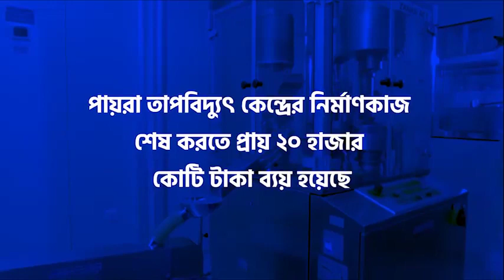শতভাগ বিদ্যুতায়নের ঘোষণা কাল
পটুয়াখালীতে দেশের বৃহৎ পায়রা তাপবিদ্যুৎ কেন্দ্রের আনুষ্ঠানিক উদ্বোধন আগামীকাল সোমবার। এক হাজার ৩২০ মেগাওয়াট ক্ষমতার এই বিদ্যুৎকেন্দ্র উদ্বোধন করবেন প্রধানমন্ত্রী শেখ হাসিনা। এদিন তিনি দেশে শতভাগ বিদ্যুতায়নের ঘোষণাও দেবেন। এটি ঘিরে বিদ্যুৎ উৎপাদনের একটি ‘হাব’ গড়ে তোলার লক্ষ্য রয়েছে সরকারের। পায়রা তাপবিদ্যুৎ কেন্দ্রের মালিকানায় যৌথভাবে রয়েছে বাংলাদেশ ও চায়না পাওয়ার কম্পানি (বিসিপিসিএল)। বাংলাদেশের নর্থ ওয়েস্ট পাওয়ার জেনারেশন কম্পানি (এনডাব্লিউপিজিসিএল) ও চায়না ন্যাশনাল মেশিনারি এক্সপোর্ট অ্যান্ড ইমপোর্ট করপোরেশনের (সিএমসি) সমান অংশীদারে বিদ্যুৎকেন্দ্রটি নির্মাণ করা হয়েছে। পায়রা তাপবিদ্যুৎ কেন্দ্রের নির্মাণকাজ শেষ করতে প্রায় ২০ হাজার কোটি টাকা ব্যয় হয়েছে। নির্মাণ ব্যয়ের বেশির ভাগ অর্থায়ন করেছে চীনের এক্সিম ব্যাংক। নির্ধারিত সময়ের আগেই বিদ্যুৎকেন্দ্রটির নির্মাণকাজ শেষ করায় প্রায় ৯০০ কোটি টাকা সাশ্রয় হয়েছে। এক হাজার একর জমির ওপর নির্মিত বিদ্যুৎকেন্দ্রটির জন্য কয়লা আমদানি করা হচ্ছে ইন্দোনেশিয়া থেকে। জ্বালানি ও খনিজ সম্পদ প্রতিমন্ত্রী নসরুল হামিদ বিপু বলেন, ‘বিদ্যুৎকেন্দ্রটি দেশের সর্ববৃহৎ ও দক্ষিণ এশিয়ার তৃতীয় বৃহৎ আলট্রা সুপার ক্রিটিক্যাল প্রযুক্তির বিদ্যুৎকেন্দ্র। বিশ্বের ১০তম দেশ হিসেবে বাংলাদেশ এটি নির্মাণ করেছে। করোনাকালে এই প্রথম প্রধানমন্ত্রী সশরীরে উপস্থিত হয়ে বিদ্যুৎকেন্দ্রটির উদ্বোধন করবেন। ’